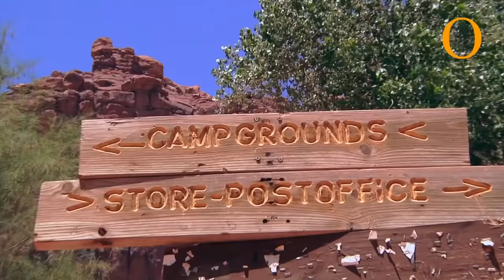Havasupai tribe: Native American Indian, guardians of the Grand Canyon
Meet the guardians of the Grand Canyon, the Native American Indian Havasupai tribe. Matthew Putesoy, Native American chief of the Havasupai tribe, shows us the Havasupai Indian reservation in Havasu Canyon, Supai Arizona - the sacred spring waters of the Havasu Creek and turquoise Havasu Falls and Mooney Falls.

*CHAPTERS*
00:00 The Havasupai tribe of the Grand Canyon
00:36 Aboriginal homelands and the people from across the sea
07:40 Daily life in Supai, a native American settlement where the post is delivered by horse
14:26 Crystal water that starts in local springs and here crashes over 50-foot falls
18:59 Havasu Canyon and the 500-year-old irrigation system nurturing the crops
20:50 A terrible flood that created a beautiful waterfall
22:15 Havasu Canyon: clear, pure water to drink – straight from Mother Earth
25:13 Havasu Falls and the people of the blue green water
29:31 An invitation from Matthew Putesoy, Native American Chief

*WHERE WE SHOT THE VIDEO*
Country: Usa
Region: Arizona
City: Supai
Gps: 36°14'7.57"N 112°41'26.32"O

*ABOUT US*
We are Domenico and Giulia; two adventurers, filmmakers, documentarians travelling the world to discover, understand, and tell the story. Kiss From The World is dedicated to creating high quality non-fiction content that informs and entertains its viewers about the world in all its wonder, diversity and vibrancy.